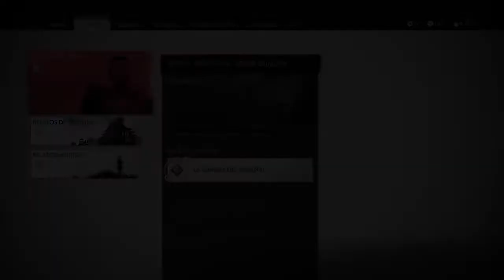Ghost of Tsushima (2020) *Lionhearth704* (72)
Jugando Ghost Of Tsushima (Mision Principal La Sombra Del Samurai Parte 1)